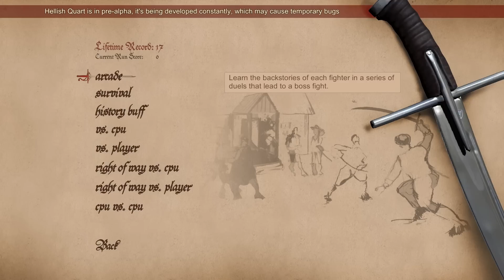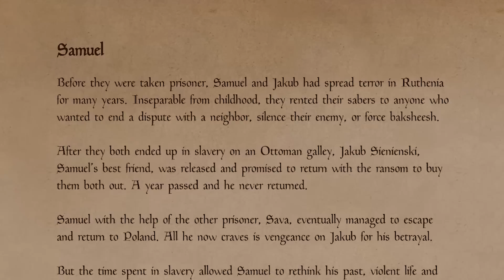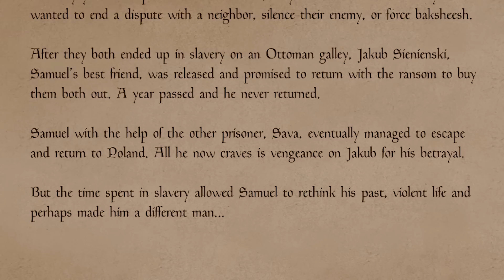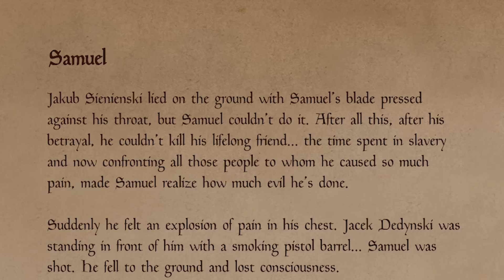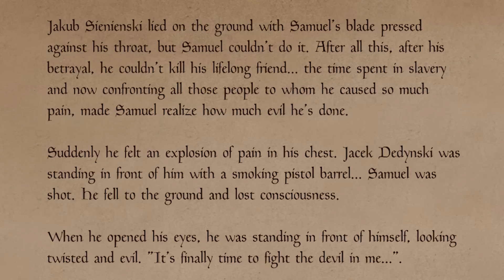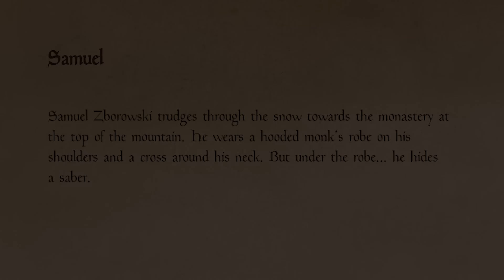The Most Realistic Sword Fighting Game Added a BOSS FIGHT and a NEW CHARACTER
The best sword fighting game that I have reviewed a few months ago added a BOSS FIGHT and a really cool NEW CHARACTER, and I love it!

0:00 intro
0:14 new additions
0:48 new character: Samuel
0:59 new gamemode
1:41 Lore
2:45 The Climb
7:42 BOSS BATTLE
11:27 BOSS BATTLE: PHASE TWO

Hellish Quart is an early access sword fighting game that is not very famous among players. It is a fighting game about sword dueling, in which the blades really clash using physics, and the characters use motion captured fencing techniques. Play as one of many 17th century warriors and use sabers, rapiers, broadswords, and many other blades in quick fights, survival mode, or LOCAL multiplayer with friends (you can play online too with Steam Remote Play Together). You can also casually spar with wooden weapons or train in modern HEMA gear.